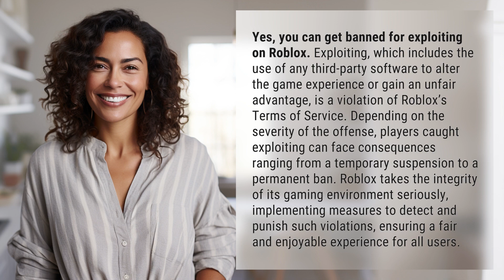Can you get banned for exploiting on Roblox?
Roblox Exploiting: The Consequences 👉 Roblox Exploiting 👉 Find out why exploiting on Roblox can lead to a ban and how the game's strict anti-exploiting measures ensure fair play for all users.

Laura S. Harris (2024, May 11.) Can you get banned for exploiting on Roblox?
    🌐 AskAbout.video